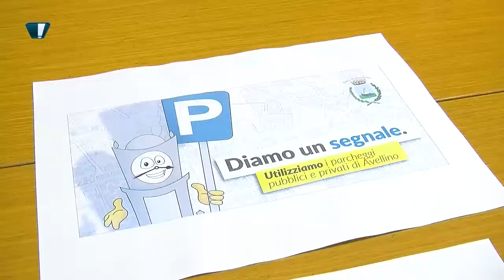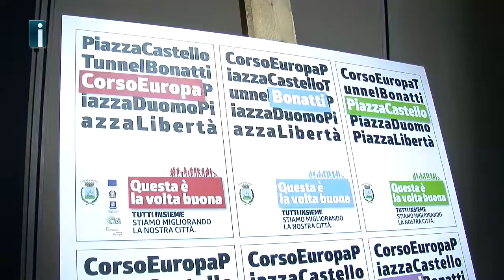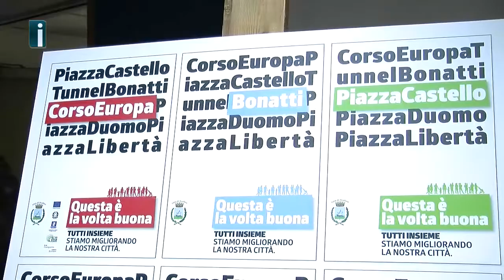Lavori pubblici e parcheggi, gli assessori Preziosi e Ruberto presentano la campagna promozionale